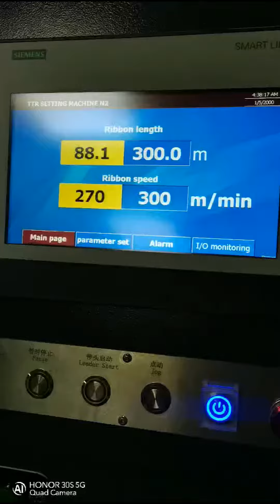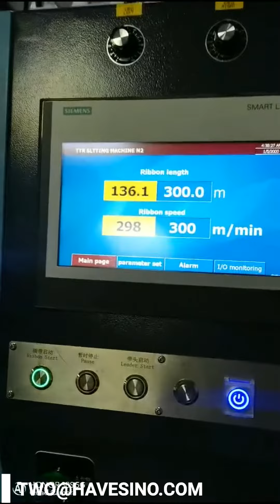TTR slitting rewinding machine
TTR slitting rewinding machine is used for cutting barcode ribbon, thermal transfer ribbon, coding foil, hot stamping foil, and other film and foil thickness from 4-20 micron.

Cheap but Smart
Free Installation and Easy Operation.
Semi-automatic or Fully automatic

Max speed: 250-400m/min
Jumbo width:650-1050mm
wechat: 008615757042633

ttr slitter
thermal transfer ribbon slitter
ttr slitting machine
thermal transfer ribbon slitting
# wax ribbon slitter
# resin ribbon slitting machine
barcode ribbon slitter
ribbon slitter
slitter rewinder